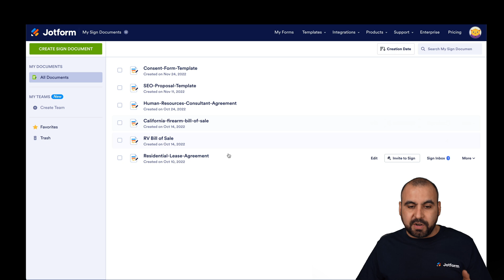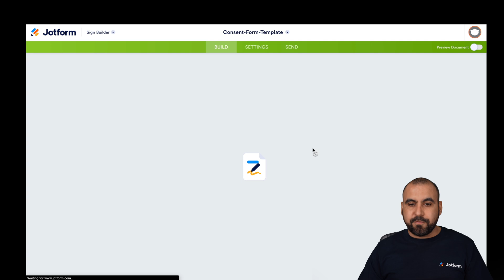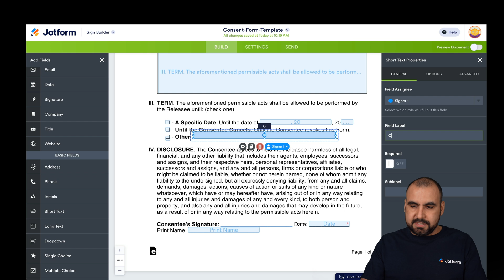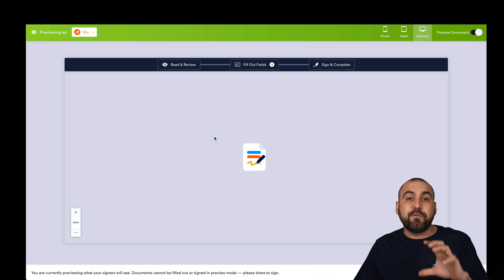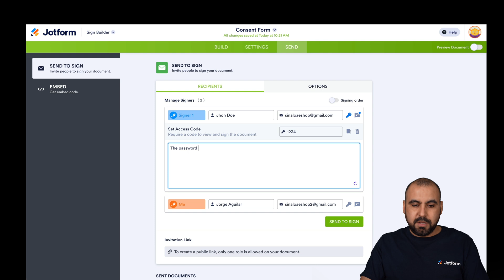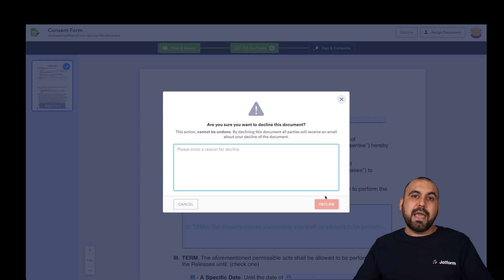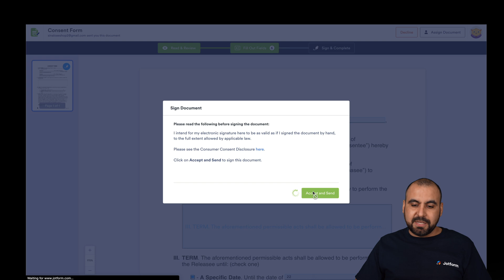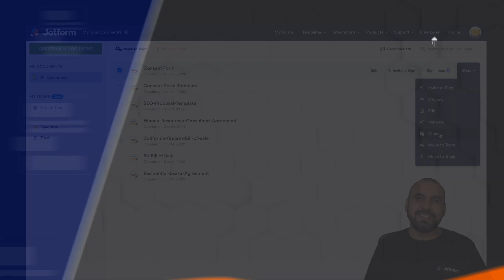How to Get E-signatures for Business Documents With Jotform Sign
Looking to ditch physical paperwork and take your business online? With Jotform Sign, you can digitize your existing documents or customize our ready-made business templates and start collecting e-signatures from clients and customers in no time. Learn how to make the transition to digital documents in this video tutorial from Jotform.
LINKS & RESOURCES
👋 ABOUT JOTFORM
Hi, we're Jotform, a full-featured online forms platform that makes it easy to create robust forms and collect important data. Check us out
00:00 Introduction
00:24 Get Started with Jotform Sign
00:56 Create a Sign Document
01:07 Templates
01:58 Upload Document
02:20 Working with Consent Form Template
02:32 Detect Fields
03:01 Edit Form Properties
04:15 Add More Fields
05:21 Preview the Document
06:01 Settings Tab
06:34 Send Tab
08:30 Review and Sign Document
10:11 Review and Sign Document for the Second Signer
10:53 Sign Inbox
11:47 Properties of My Sign Documents
12:19 Subscribe to Jotform